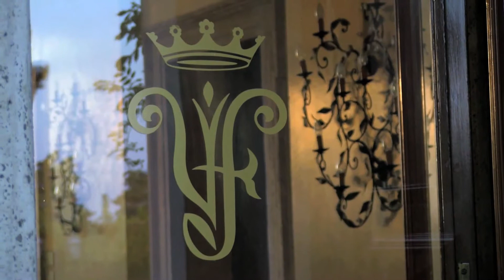Le Voilà Banqueting e Catering - Villa di Fiorano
La presentazione di Villa di Fiorano, una location per eventi con piscina ed un antico fontanile del '700, per rendere unici i momenti da ricordare.